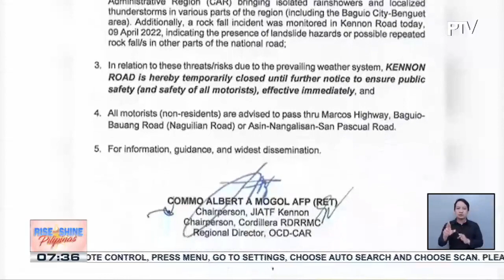Baguio City Tourism, nagpaalala sa mga turista na magparehistro online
Kennon Road, pansamantalang isasara sa mga motorista